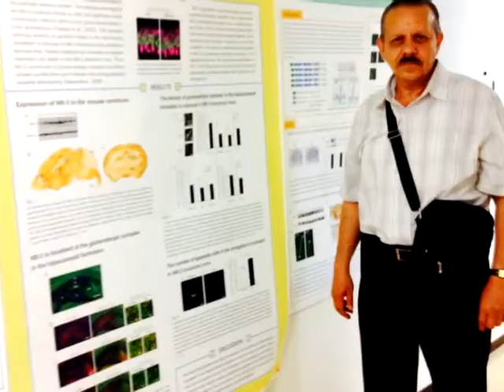Perfiles ICB - Programa 01/Temporada 02 - Segmento 2/3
Descubre todo lo que acontece en el Instituto de Ciencias Biomédicas por medio de Perfiles ICB.

En esta segunda parte del programa, contamos con la presencia del Mtro. Roberto de Jesús Mendoza y conocimos acerca de los importantes avances que han logrado un grupo de investigadores de ICB en conjunto con médicos y científicos de la Universidad de Nagaoka en Japón.

Productor general UACJ TV
Horacio Manzano Ortega

Producción y realización general
Erick Arenas Góngora

Productor de contenidos y conductor
Antonio Muñoz Bernal

Cámara
Laura Elena Ángeles
Claudia Verónica Jasso Castro

Sonido
Pablo Pichardo González

Switcher
Erick Arenas Góngora

Master
Marcos Hurtado Monsivais
Pablo Pichardo González

Diseño gráfico y animación
Marisol Márquez García
Carlos Saucedo Ramírez

Erick Arenas Góngora

Esta es una producción de la Coordinación de Comunicación Social de la Universidad Autónoma de Ciudad Juárez
D.R. 2014